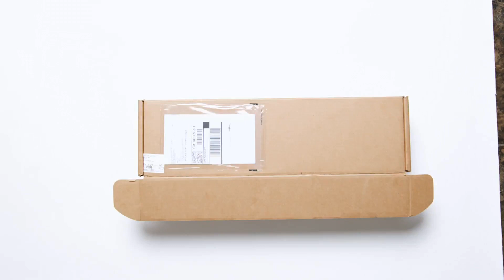A conversation with Old YouTubers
Colin and Samir discuss getting older as YouTube creators citing Casey Neistat (39 years old) and Jason Nash of the vlog squad (47 years old). Is this a career that's suited for old age?

Colin and Samir are YouTube Creators with a long history of working together and creating for YouTube. We've collaborated with all types of YouTubers big and small including Yes Theory and Will Smith